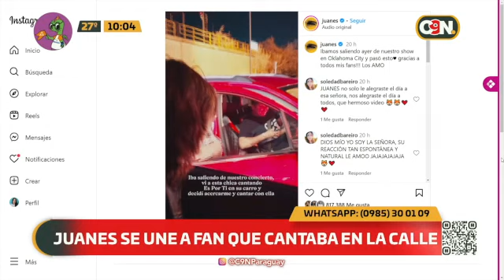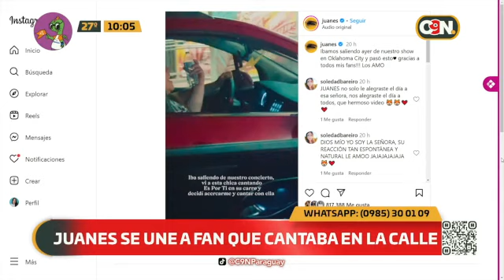¡Arrancamos la semana con arte y espectáculos en C9 a las 9!